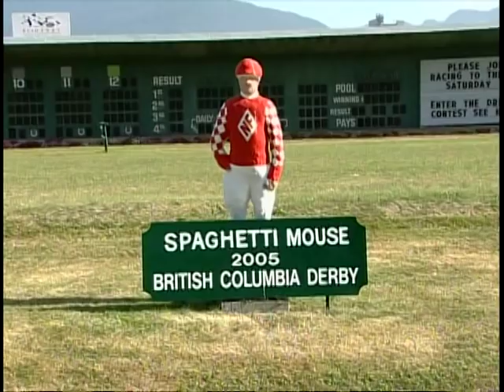Legendary Lester Piggott amazing ride on Royal Academy the 1990 Mile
Look back at one of the most exciting rides in Breeders' Cup history; Legendary jockey Lester Piggott after six months away, his amazing ride on Royal Academy in the 1990 Mile